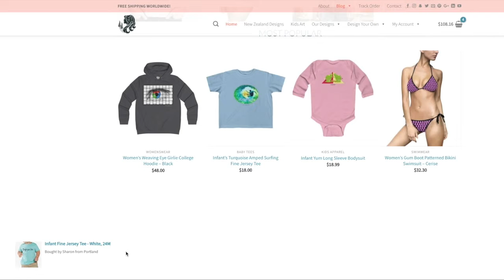Sales Notifier Demo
In this Demo you can see the Sales Notifier popup in action on a Kiwiearthmother Ecomm Store. Sales notifiers are proven to increase sales conversions!